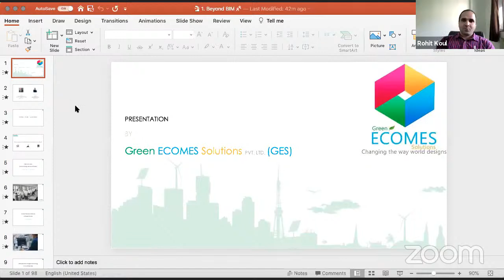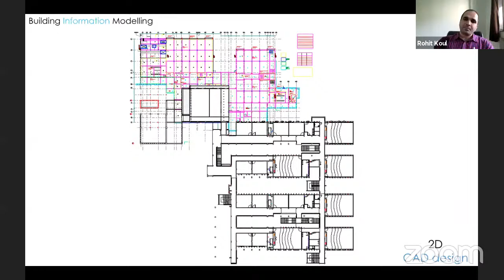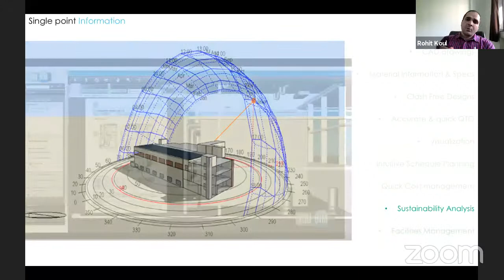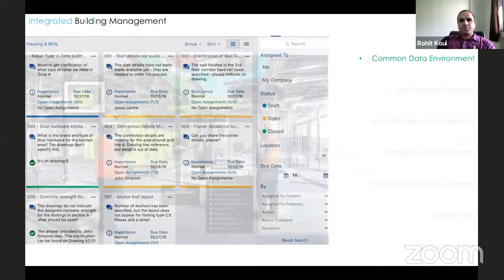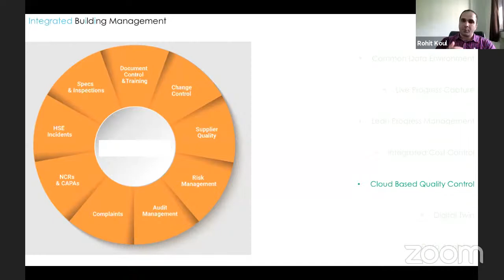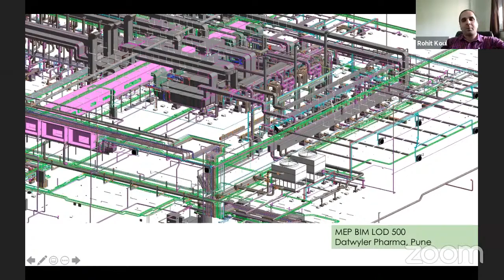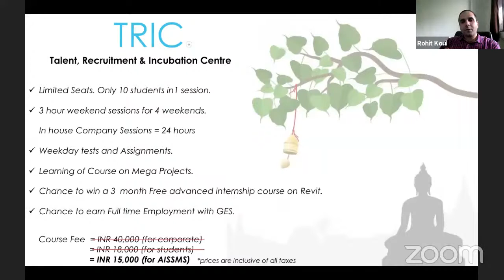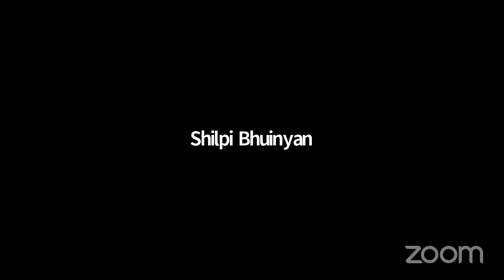Beyond BIM : A Peek in the future of Construction Management | Civil Department